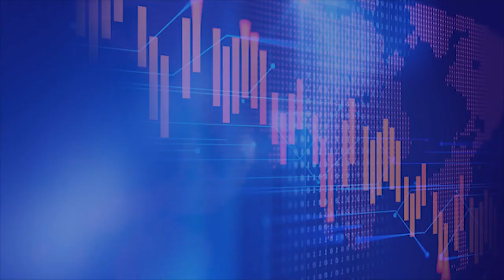Percepat Penanganan Pandemi Covid-19 di Sumatera